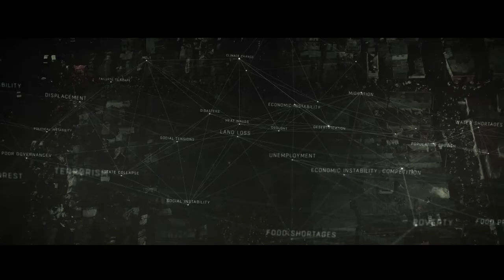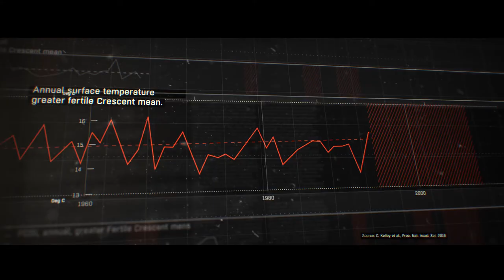La era de las Consecuencias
'The Hurt Locker' conoce una 'Verdad Incómoda, LA ERA DE LAS CONSECUENCIAS investiga los impactos del cambio climático sobre la creciente escasez de recursos, la migración y los conflictos a través de la lente de la seguridad nacional y la estabilidad global de Estados Unidos. A través de un análisis de casos de estudio, distinguidos almirantes, generales y veteranos militares nos llevan más allá de los titulares del conflicto en Siria, el malestar social de la Primavera Árabe, el surgimiento de grupos radicalizados como ISIS y la crisis de refugiados europeos, y ponen al descubierto cómo los factores de estrés del cambio climático interactúan con las tensiones sociales, provocando conflictos. Ya sea un tema vulnerable a largo plazo o un choque repentino, la película descompone cómo la escasez de agua y alimentos, la sequía, el clima extremo y el aumento del nivel del mar funcionan como "aceleradores de la inestabilidad" y "catalizadores de conflictos" en regiones volátiles del mundo. Estos miembros del Pentágono tienen un argumento convincente de que si seguimos con los negocios como siempre, las consecuencias del cambio climático - olas de refugiados, estados fracasados, terrorismo - seguirán creciendo en escala y frecuencia, con graves consecuencias para la paz y la seguridad en la región en el Siglo 21.